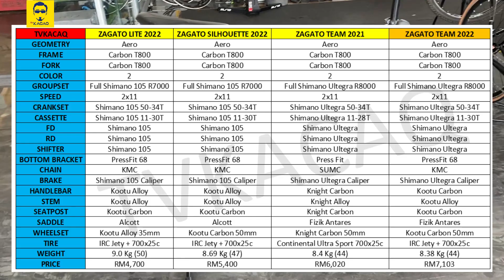ALCOTT ZAGATO TEAM 2022 Shimano Ultegra | Aero Road Bike Cycling Malaysia Basikal Sepeda Review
Video review road bike dari China, ALCOTT ZAGATO TEAM 2022. Aero bike facelift dari model sebelum ini, dilengkapi dengan full Shimano Ultegra R800 mechanical.

Full spec:
Frame - Carbon T800
Fork - Carbon T800
Seatpost - Kootu Carbon
Size - 44, 47, 50, 520 (Size Chart Contact shop)
Stem - Kootu Alloy
Handlebar - Kootu Carbon
Saddle - Fizik Antares
Speed - 2x11 speed
Groupset - Full Shimano Ultegra R8000
Crank - Shimano Ultegra 50-34T
Shifter - Shimano Ultegra
FD - Shimano Ultegra
RD - Shimano Ultegra GS
Cassette - Shimano Ultegra 11-30T
Chain - KMC
Bottom Bracket - Pressfit BB68
Brake - Shimano Ultegra Caliper Brake Single Mount
Tires - IRC Jetty Plus 700x25c
Wheelset - Kootu Carbon 50mm
Weight - 8.38 kg +
Colour - Matte Black/Glossy Emerald
Warranty - Ask Shop

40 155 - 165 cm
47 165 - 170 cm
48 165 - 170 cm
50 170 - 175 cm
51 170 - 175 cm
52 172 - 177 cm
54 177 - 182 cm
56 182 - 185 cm